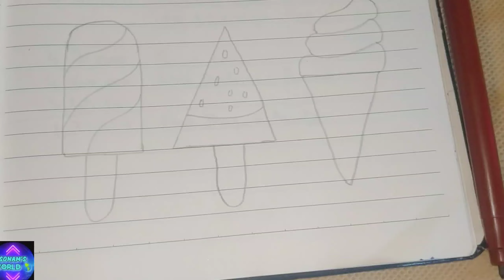How To Draw An Ice Cream | Ice Cream Drawing Easy Step By Step | Ice Cream Drawing ‎@SONAM-WORLD